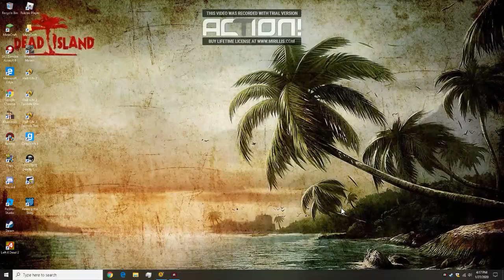Half life 2 | Pc Max Settings 60fps